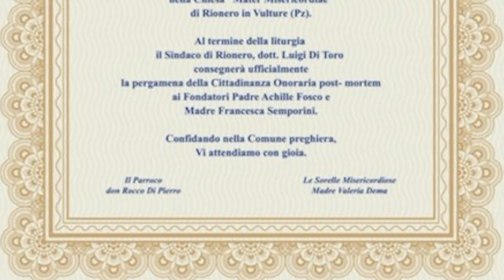Rionero. Consegna pergamena cittadinanza onoraria a Padre Achille Fosco e Madre Francesca Semporini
Rionero in Vulture, 20 settembre 2020.